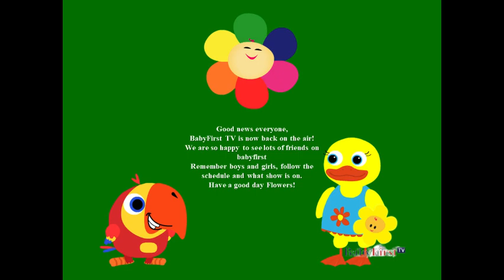BabyFirst TV Problem Error During Sesame Street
This project is not real, it's fanmade.